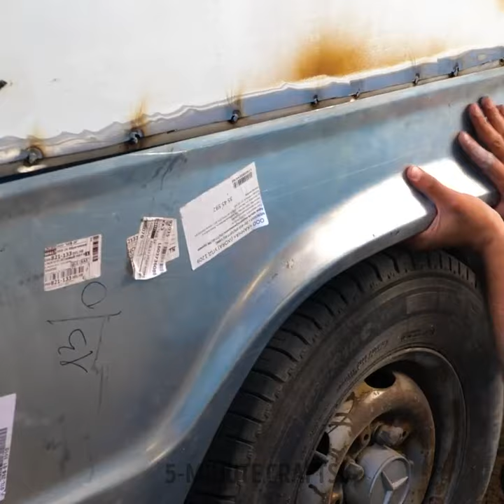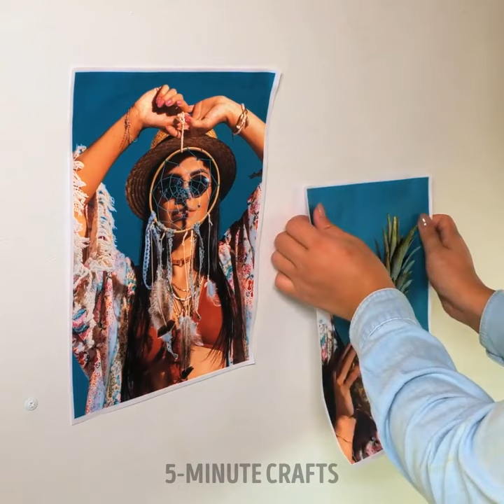DIY Bike-To-Off-Road And Camper Van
TIMESTAMPS:
00:01 DIY bike trailer
03:00 How to make a bike-to-odd-road
12:00 Easy way to turn Mercedes van into a camper van